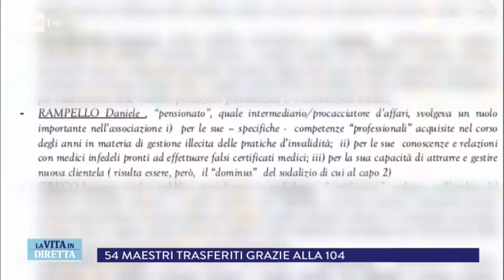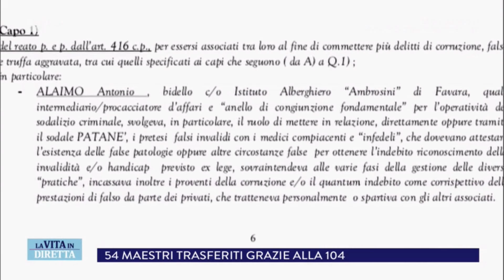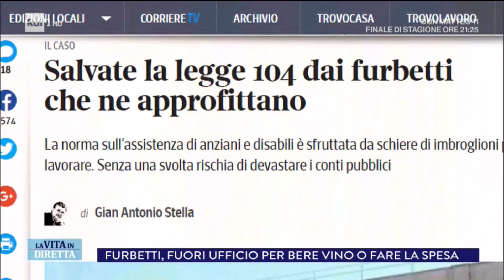Marco Liorni parla con Rosario Trefiletti e Gianluca Timpone dei furbeti della L. 104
Marco Liorni all'interno della trasmissione vita in diretta del 20 aprile 2018 parla con Rosario Trefilitti e Gianluca Timpone dei furbetti della Legge 104 ossia delle false certificazioni per ottenere benefici non spettanti quali esenzioni bollo auto, permessi di lavoro retribuiti, agevolazione acquisto autovetture